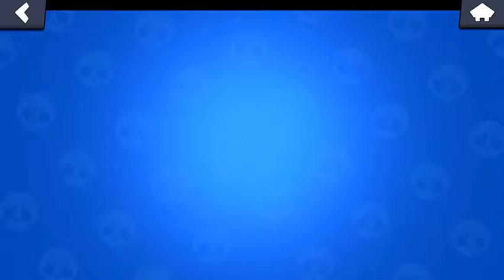Brawl stars gameplay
It says it in the title